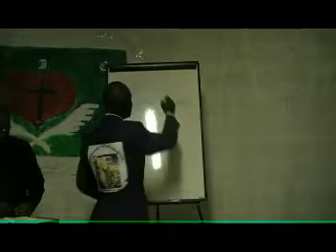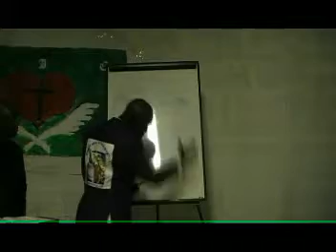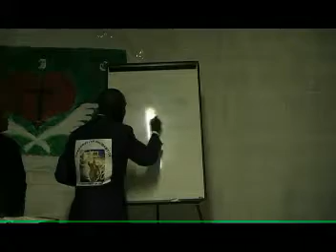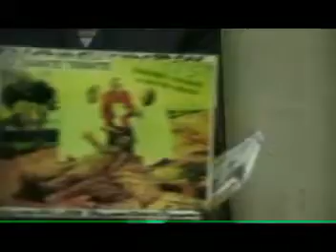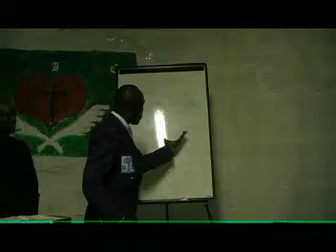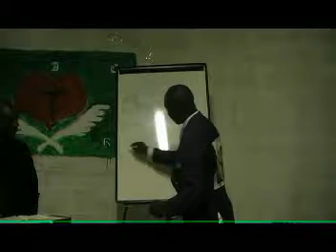EJCSK dia KONGO ku UJKI EJCSK MONTREUIL kia 27 OCT 2015